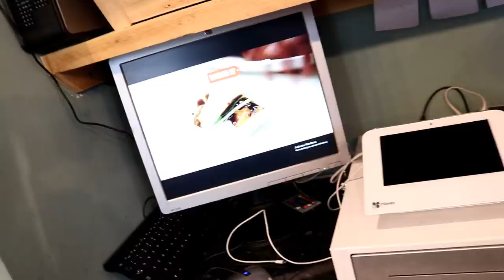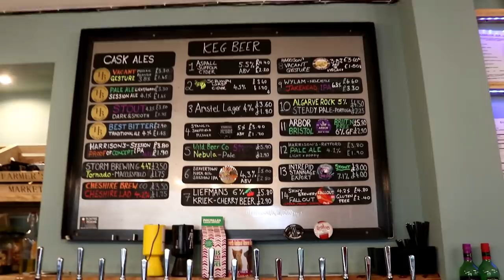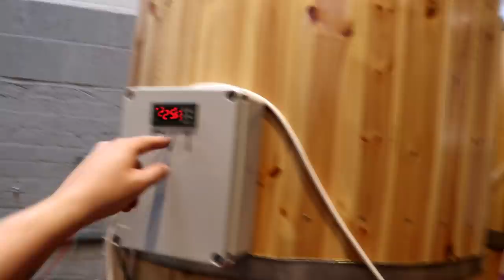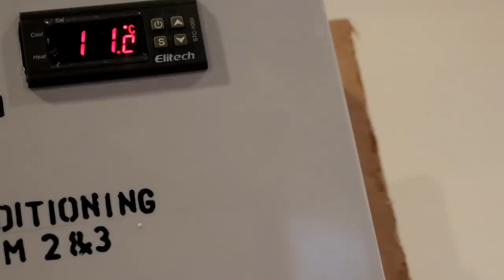CO2 AND CAUSTIC DON'T MIX